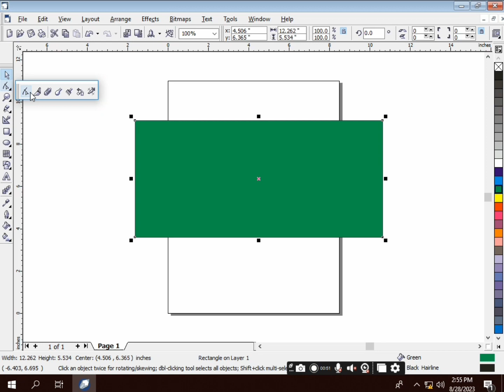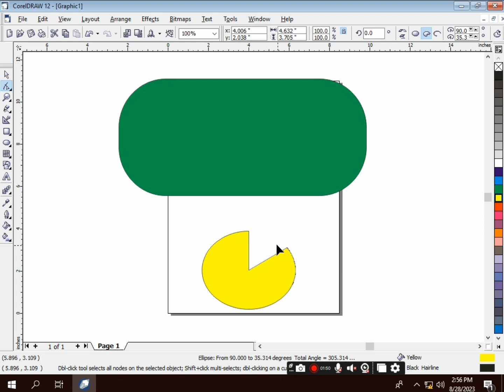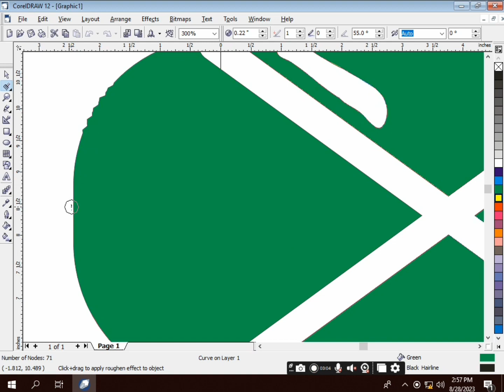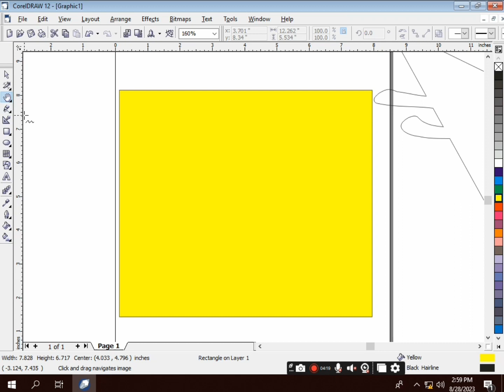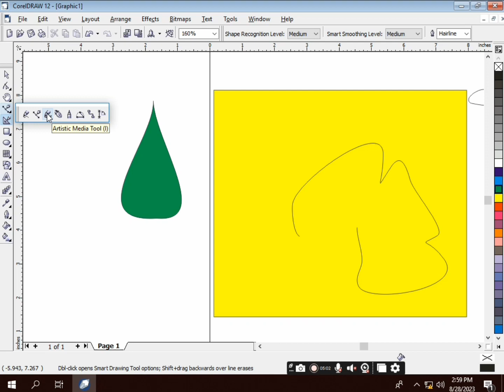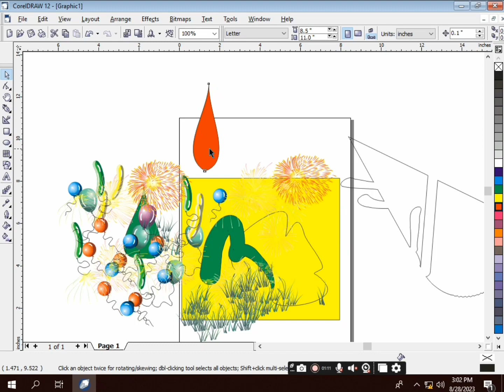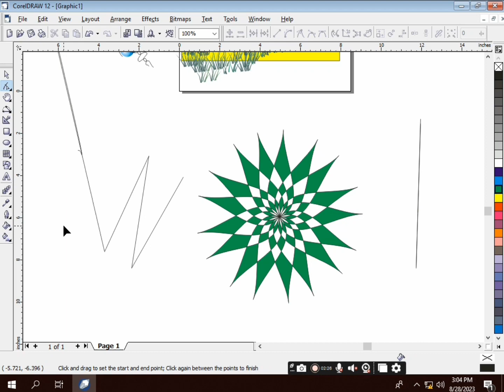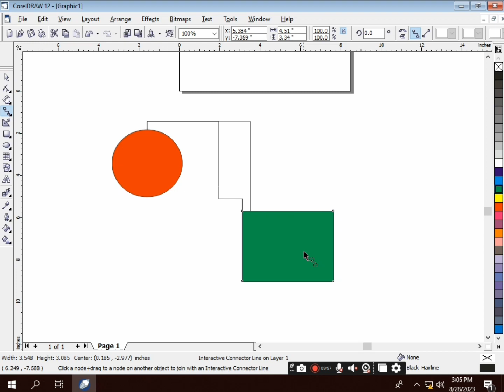All tool of coreldraw 12 हिन्दी मे सीखे